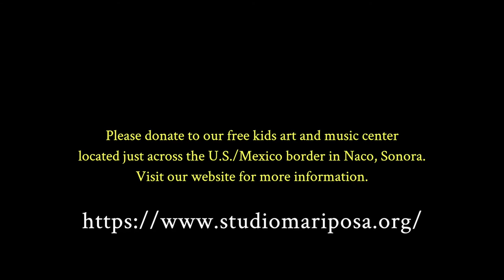It's Mariposa Day!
Just across the border from Bisbee Arizona, is Studio Mariposa, a free kids art center directed by my friend Gretchen Baer, one of the coolest artists in Bisbee. Wouldn't you like to make art with these kids?